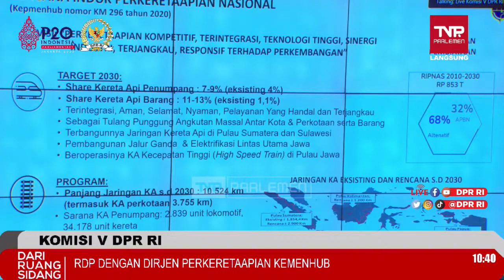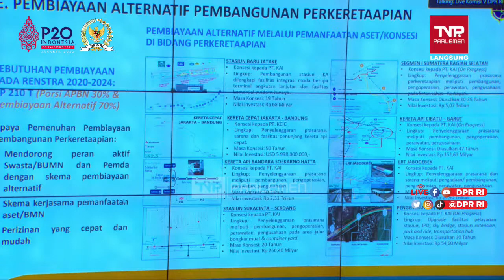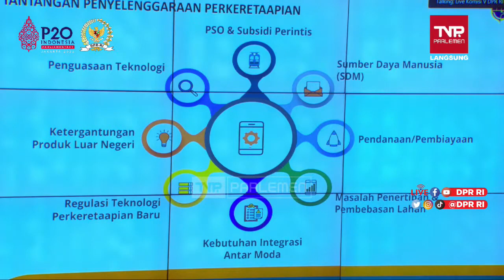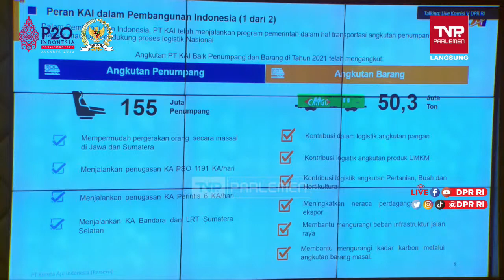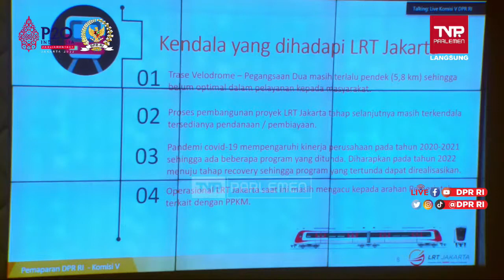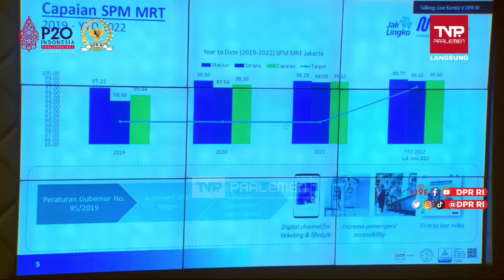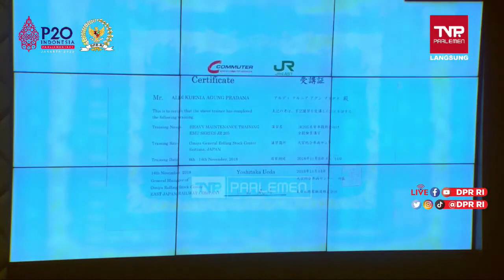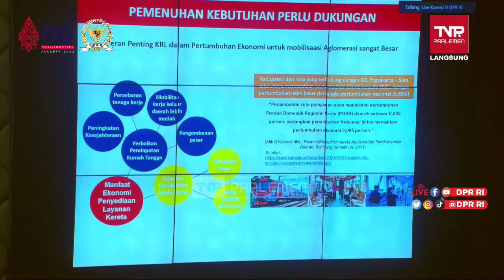LIVE STREAMING KOMISI V DPR RI RDP DENGAN DIRJEN PERKERETAAPIAN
Komisi V DPR RI Rapat Dengar Pendapat dengan Dirjen Perkeretaapian turut menghadirkan Dirut PT. KAI, Dirut PT. MRT, Dirut PT. Kereta Commuterline Indonesia dan Dirut PT. LRT, Membahas : 1. Jaringan Kereta Api Seluruh Indonesia; 2. Pengembangan Teknologi Kereta Api; 3. Pemenuhan SPM Perkeretaapian; 4. Kendala yang dihadapi. Rabu, 6 Juli 2022.